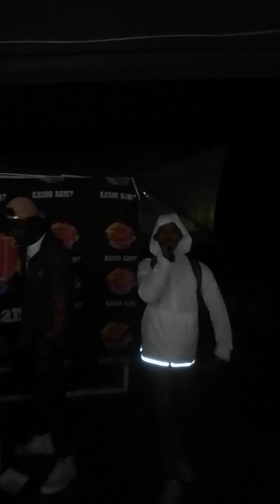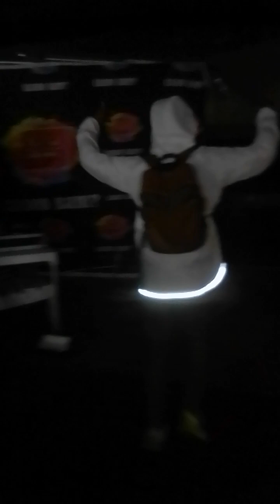Sthamash Pub n grill Goslow close the performance of. stage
Goslow mafa Shezi night events